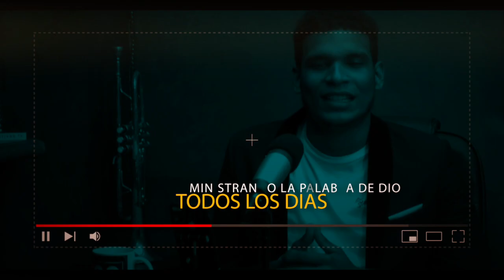EL DIA QUE UN DEM🔴NI🔴 AVERGONSO A ESTE HOMBRE DE DIOS || WAO MUY PODEROSO 😱Profeta Dioni De La Rosa